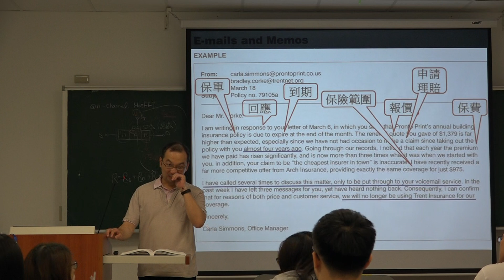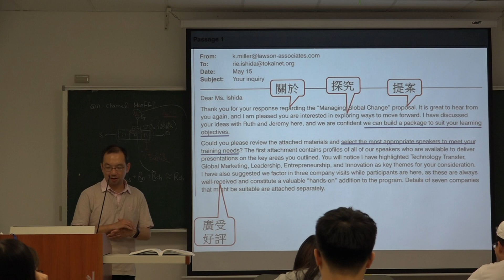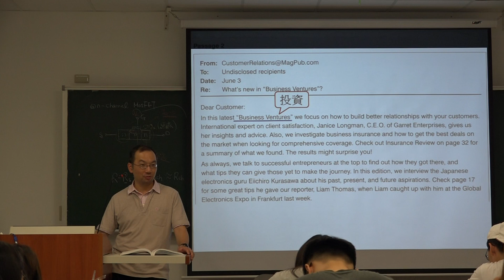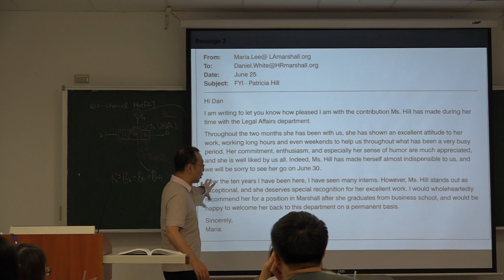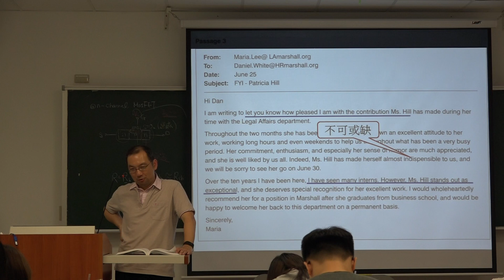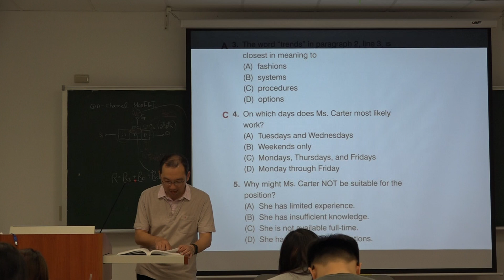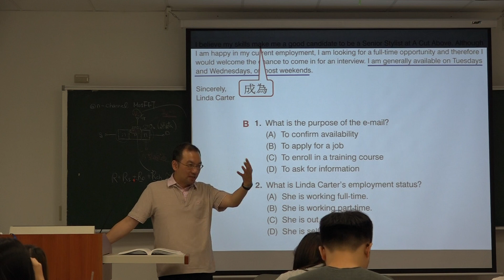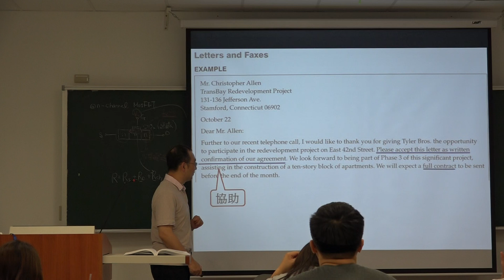2017/4/27 多益班 -- 第二小時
0:26 Page 195
10:15 Page 196
19:50 Page 197
30:17 廢話
32:10 Page 198
40:08 廢話
42:15 Page 199